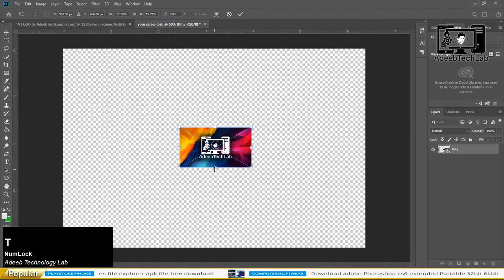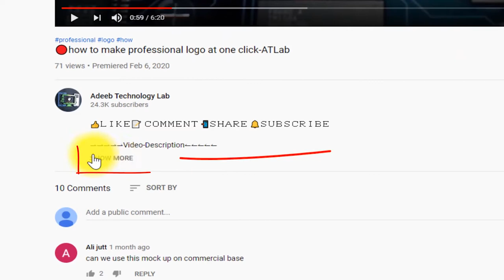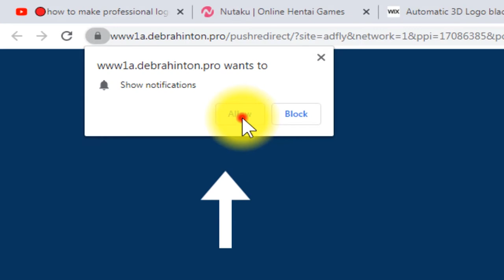How to Make TV 3D Logo in Photoshop at One Click || PSD File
⇀⇀⇀⇀⇀Video-Description↼↼↼↼↼

⇘⇘⇘⇘⇘⇘⇘⇘⇘_/LINKS\_⇙⇙⇙⇙⇙⇙⇙⇙

                 Watching Videos